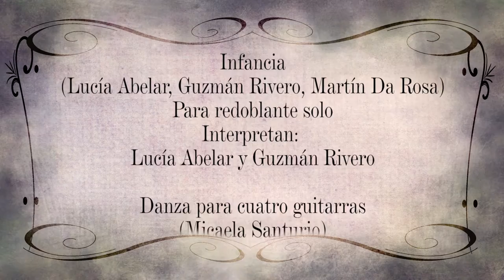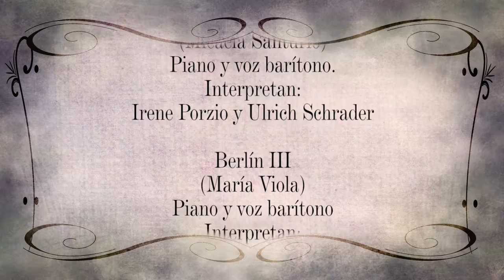Obras de estudiantes de composición (2015)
Concierto de estudiantes y docentes de la EUM interpretando obras de estudiantes de la Cátedra de Composición.

Teatro de la Facultad de Artes, 24 de noviembre de 2015.